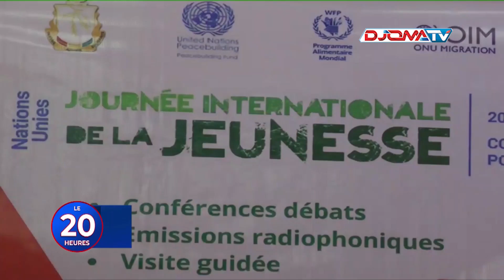🔴FARANAH: Célébration de la journée internationale de la jeunesse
📺 Le Journal de 20h le20h du 13 Aout 2023